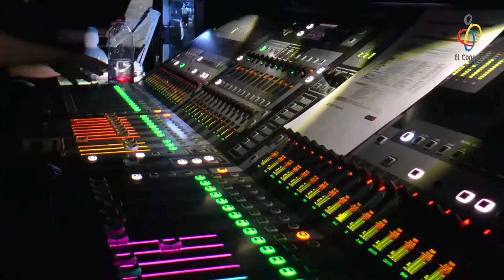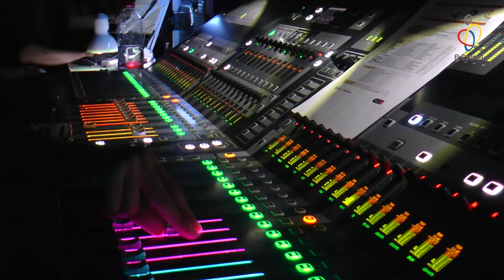Trobada de Dansa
14/4/2018
@Teatre Casino Aliança del Poblenou